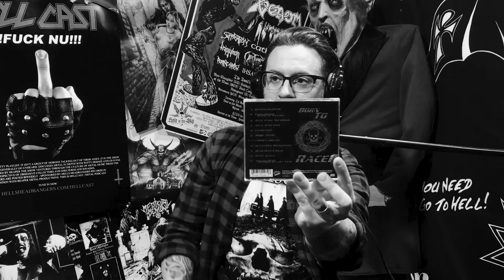2 Hours 19 minutes with Marko Tervonen from THE CROWN | INTO THE DARKNESS Interview Series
THE CROWN guitarist Marko Tervonen joins Reaper and Thomas INTO THE DARKNESS; the interview series which digs deep... Marko discusses bassist Magnus' battle with COVID-19, Crown of Thorns - era to Cobra Speed Venom, the importance of capturing a 'vibe' when recording, Tomas Lindberg of At The Gates, good and bad album art, the band's hiatus, how The Crown were very much ahead of their time and preceded the now popular Death / Black Thrash movement, and his son's band Sarcator!  Tune in as there is A LOT uncovered & unearthed in Episode 6 of INTO THE DARKNESS!

Chapters:
00:39  The CROWN vs. COVID-19
3:49  THE CROWN - 30th Anniversary?!?
4:53 The many names of THE CROWN...
5:37   Crown of Thorns to THE CROWN
9:20  Stockholm, Gothenburg, Florida Death Metal, Oh my! ..breaking down the many influences of THE CROWN
12:23  Are THE CROWN overlooked or un-appreciated?
16:30   "Worship" genre and feelings on bands that may be inspired by THE CROWN
19:45    THE CRÖWN..? Was it ever close to happening? Discussing the popularity of The Umlaut...
21:52   Where does the D-Beat influence in THE CROWN come from?
27:26   The affect AT THE GATES Slaughter of Soul had on the scene
34:39  The Exit of Johan
38:54  The Entrance and Exit of Tompa
36:26  Crowned Unholy...
43:04  Should a band ever re-record a full album?
40:32  Possessed 13 & the Beginning of the End for THE CROWN
47:04  A Hiatus or break up? ( 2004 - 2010 )
51:20 Angel Blake-era and other projects
54:15     The return of THE CROWN - The Century Media-era
1:03:05 Century Media days (continued)
1:00:09 The End of 'Scenes'? Does anyone get in a room to jam anymore?
1:11:23 On Janne's drumming... The difference between REAL drums vs. the alternative
1:19:40 Cobra Speed Venom - THE CROWN rejuvenated!
1:30:57 Marko ranks THE CROWN albums from worst to best...
1:47:21 The Old School sound...  Manufacturing bad quality recordings vs. just being genuine
1:59:45 Marko's rankings continued... he reveals his Top 3
2:11:12 Marko's son's band SARCATOR!

Visit the INTO THE DARKNESS Podcast Website
For Audio episodes, news and more!

Background image courtesy of Kaos Nest
INTO THE DARKNESS logo created by Christopher Horst at Horst Foundry